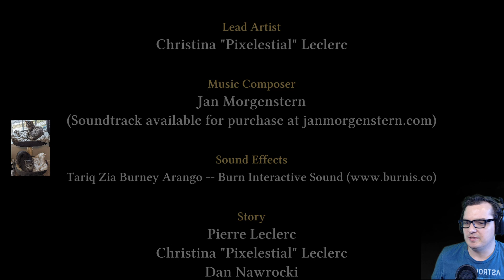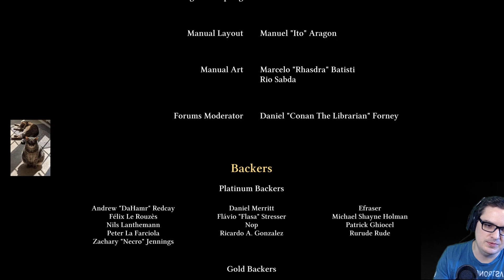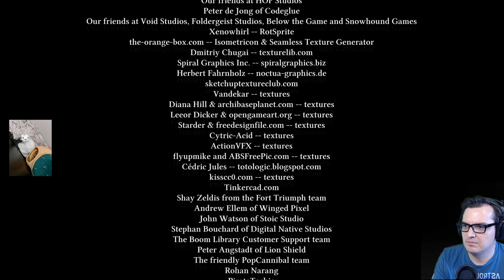Fell Seal Arbiter's Mark - Stream 39 Final!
Come hang out on Discord! We we talk games and stuff!

Come by the stream!

Fell Seal: Arbiter's Mark is a story-driven, turn-based tactical RPG set in a fantasy world with a touch of steampunk. Take control of the Arbiter Kyrie, an agent of the Immortal Council tasked with preserving stability and order throughout the land, and lead your troops through difficult encounters.

Experience an epic and mature story, unfolding through over 40 story encounters and topped with challenging end-game content.
Classic tactical combat battles, with rugged terrain and elevation, taking place on beautiful hand-drawn environments.
A deep and complex class system with over 30 classes and 300 abilities lets you truly customize every one of your characters through the selection of their class, sub-class and passives. Carefully craft the character you envision, be it a versatile generalist, a dedicated spell-caster or a mighty foe-crushing specialist!
Customize your troops' appearance your way, by selecting their portrait, outfit, colors and overall visuals from a wide selection.
Equip your army with over 240 pieces of equipment, either purchased, gathered from fallen enemies or created from crafting.

Centuries ago, a brutal beast of destruction rent the world asunder. In this time of need, the first Immortals came into their uncanny powers, powers so great that they succeeded in destroying the beast ravaging the land, where all else had failed.

To prevent such destruction from ever happening again, the Immortals banded together to form a Council that would enforce order and stability on a global scale, stepping in at any hint of war or chaos.

The Immortals might be vastly powerful, but they are few. Even they can't oversee all of the lands. This is why they rely upon their mortal agents, the Arbiters, to guard the land's people from the more day-to-day dangers they face. Arbiters range over the land, rooting out bandits, unruly monsters, and crooked officials; their word is law.

But one Arbiter uncovers the deepening corruption pervading her own order, and it falls to her to halt the spread of a threat as dire as the brutal beast of yore.

Strongly influenced by games such as Final Fantasy Tactics (original and Advance versions) and Tactics Ogre, this tactical RPG stands on its own as a worthy successor of those classics, bringing a slew of improvements and additions to the tactics genre.